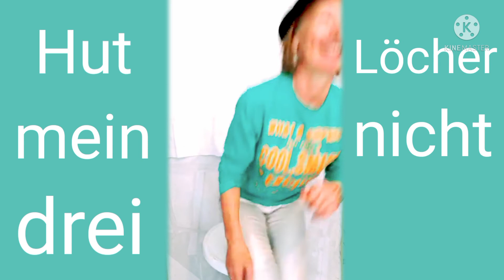Mein Hut, der hat drei Löcher/Lustige Mitmachlieder für Kinder - Kinderlieder zum Mitsingen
Hallo, meine Lieben! Das ist ein lustiges Mitmachlied für Kinder zur Förderung von Konzentration and Koordination.
Es spielt mit der Verbindung von Wörtern und Gesten und dem schrittweise Weglassen der Wörter, sodass am Schluß nur mehr die Gesten übrigbleiben. Wenn es euch zu einfach ist, dann erhöht einfach das Tempo.
Viel Spaß!

überliefert

Kanalinformation
Auf meinem Kanal "MUSIKGARTEN mit Monika - Monika Gadermaier-James", finden Eltern, Erzieher, und Betreuer von Babys und kleinen Kindern  viele und vielfältige Anregungen um Kinder mittels Musik, von Anfang an, bestmöglich zu fördern.

Ich singe und spiele für euch Kinderlieder, Spiellieder, Bewegungslieder, Tierlieder, Kniereiter, Fingerspiele,Tanzlieder, Jahreszeitenlieder, Begrüßungs- und Abschiedslieder, Schlaflieder, Wiegenlieder, um euch Musik als unsere erste und wichtigste Sprache, nahezubringen.

Und ich zeige euch, wie ihr musikalisch mit euren Kindern spielen kõnnt. Wie ihr von Anfang an eure Kinder mittels Musik ganzheitlich fördern und in ihrer Entwicklung unterstützen könnt.